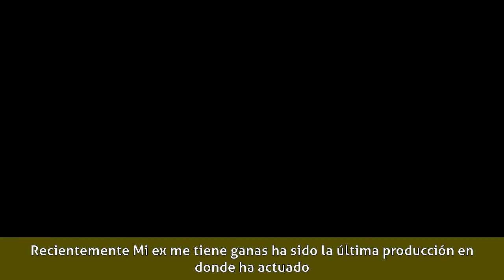Miguel Ferrari - Biografía